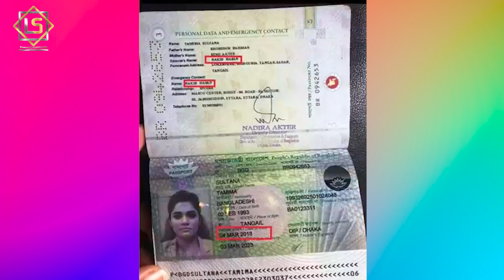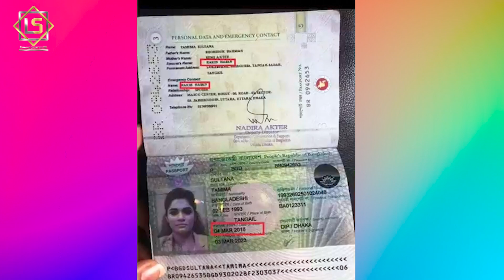পল্টি দিলেন আইনজীবী। সব স্বীকার করলেন নাসির তামিমা। Nasir Hossain । Tamima Tammi